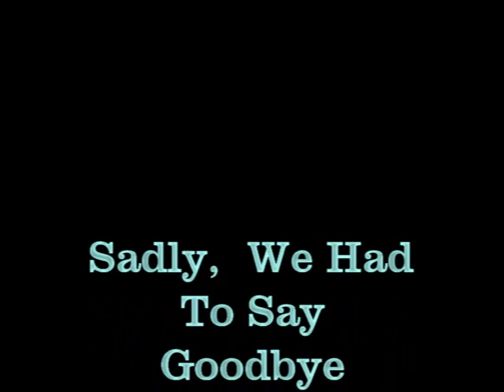GSPRNE Class Of 2013